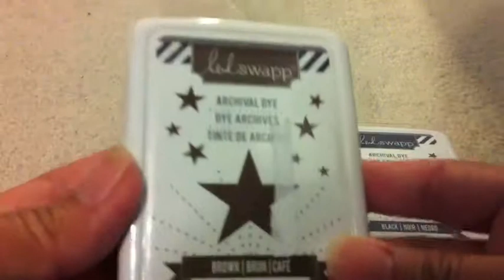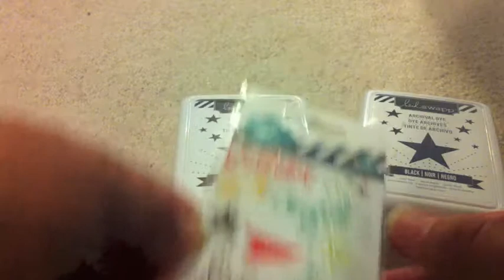Giveaway winnings from DiValenz145!!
Thanks so much Diane!!! TFW!!